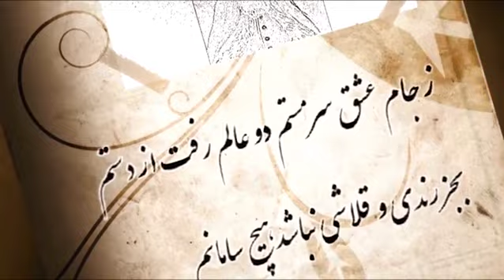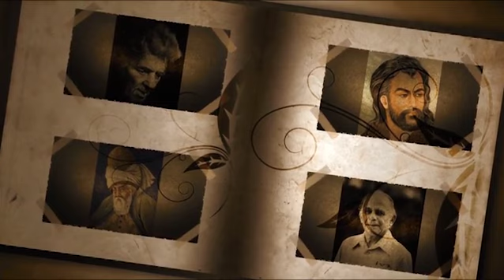Jaddehaye Shisheyee episode 5 Norouz